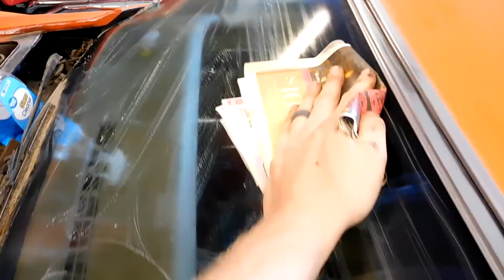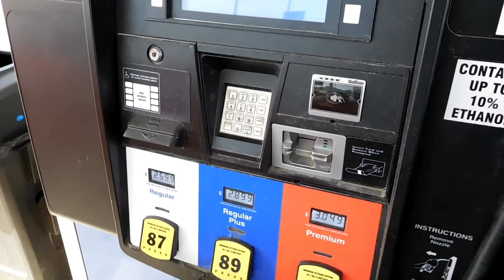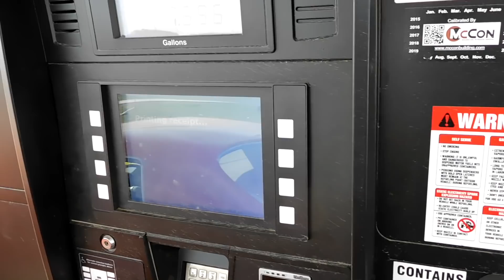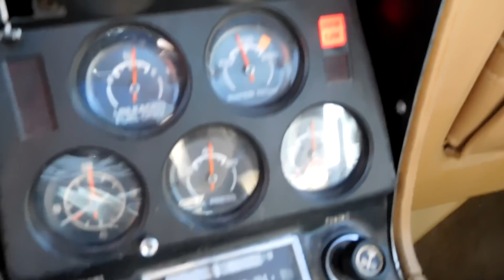Neglected for 34 Years: 1975 C3 Corvette Convertible Brought Back to Life Part 8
Last time we made it around the block, this time, can we make it the 5 miles to the gas station? What surprises will we find along the way?

If interested in a TheCorvetteBen YouTube Channel window decal, please send $5 through PayPal to .

For updates on the projects between the videos, check me out on the following websites: